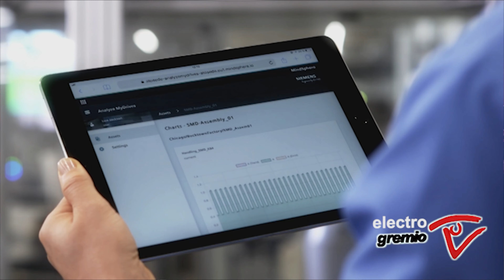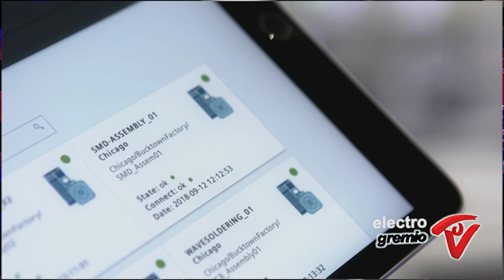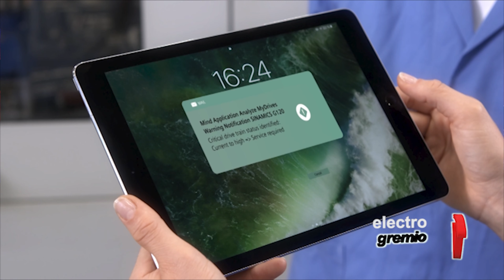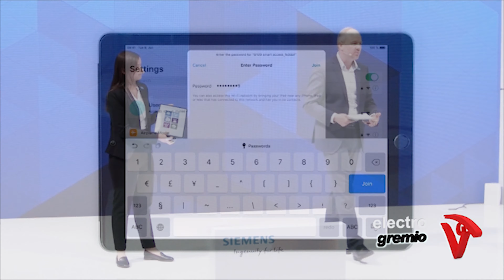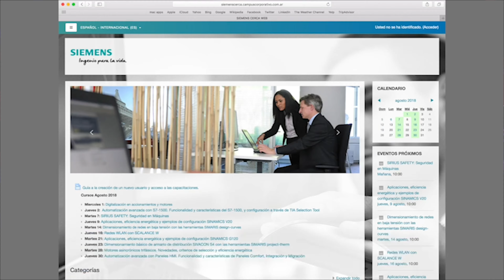Entrevista al Ariel Maranzana / SIEMENS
Hoy en Electro Gremio TV nos visita el Sr. Ariel Maranzana, integrante de Siemens y especialista en variadores de velocidad, desde el 2005 que la Empresa presentó una nueva marca con tres niveles, los conceptos punta a punta, capacitaciones y el apoyo de lo que denominan Siemens cerca.